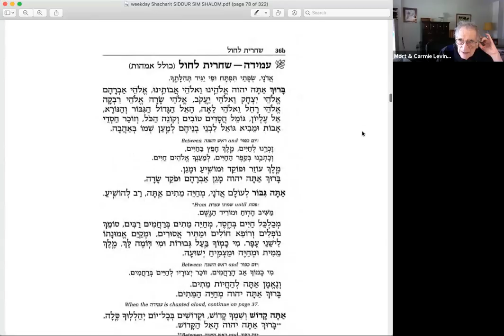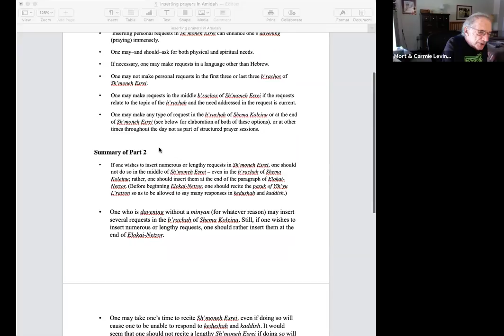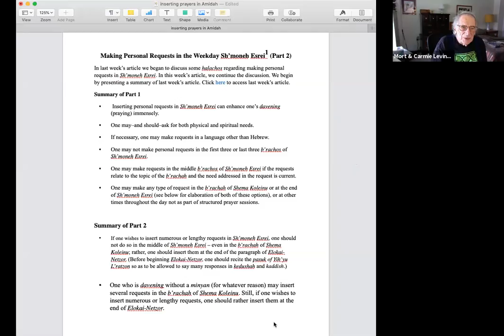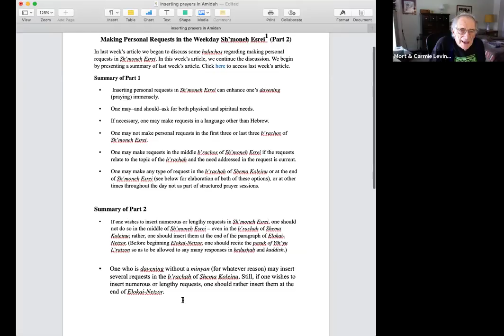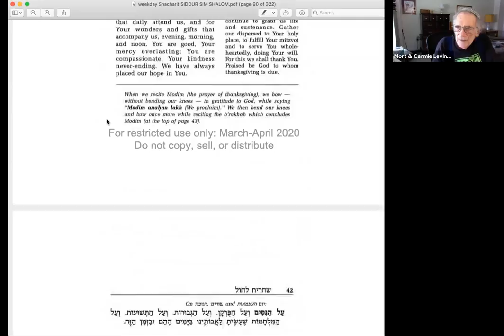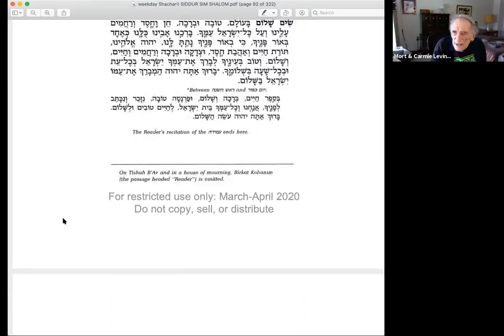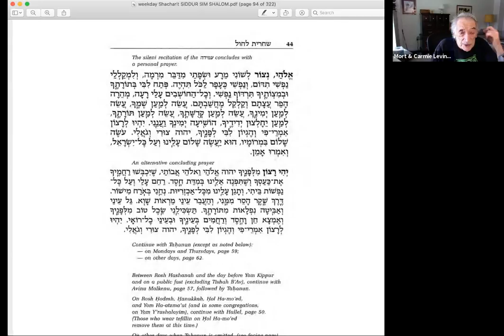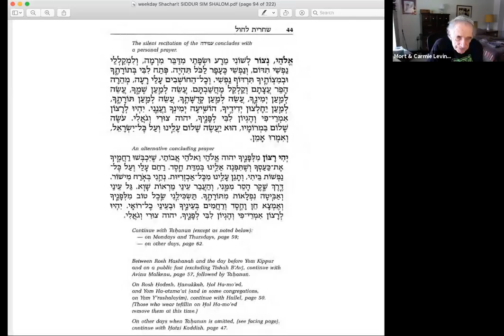When to Say Personal Prayers with Rabbi Mort Levine June 15 2020